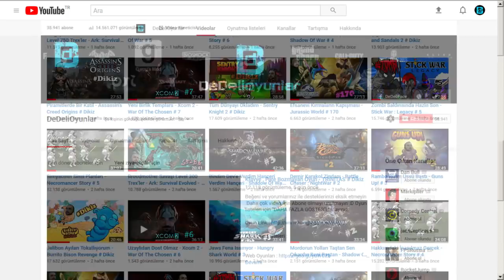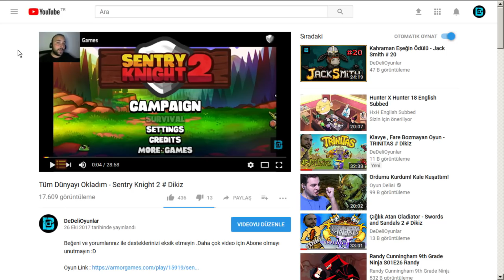Bahçivan Parasaur ve Zombili Mağara - PixArk # 7